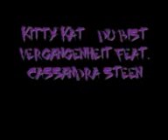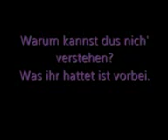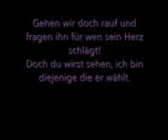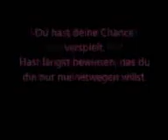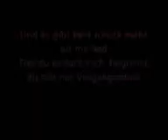Kitty Kat feat. Cassandra Steen - Du bist Vergangenheit